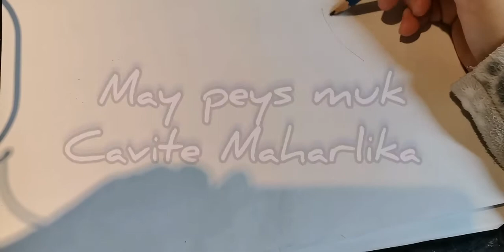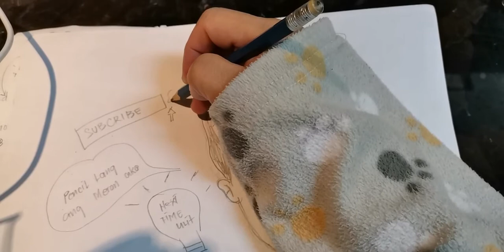iginuhit ka ngunit kulang/p1 ep I 1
iginuhit ka ngunit kulang gamit ang lapis at papel nakakalibang at nakaka relax NG isipan at once you have a better understanding of those you can start drawing simple shape and practising sketching.

Tools
clean paper, pencil and eraser